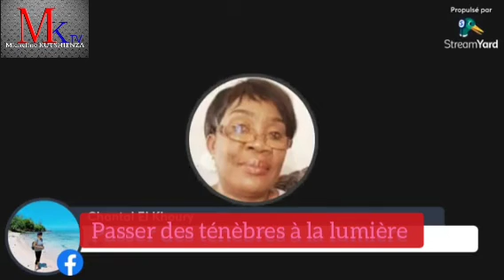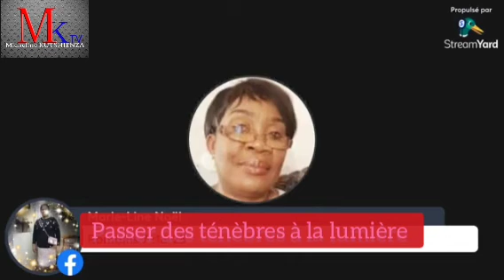Passer des ténèbres à la lumière